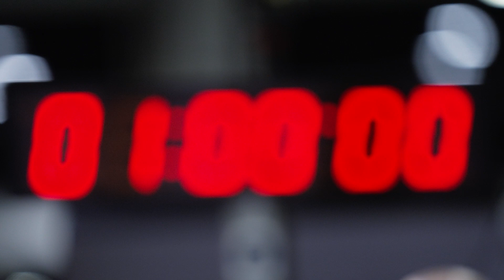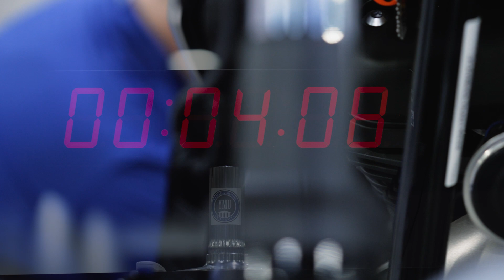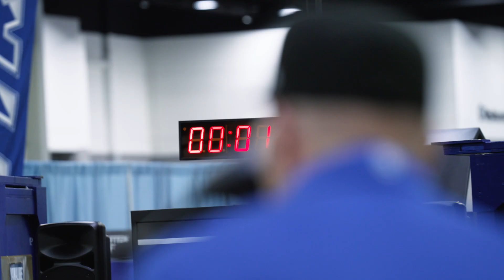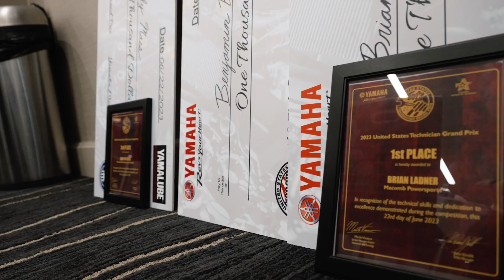2023 United States Technician Grand Prix